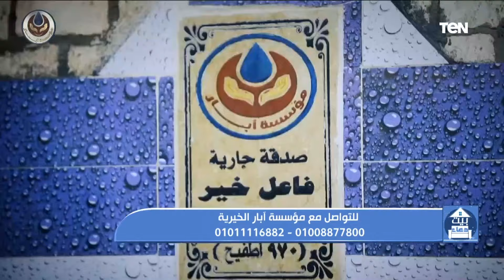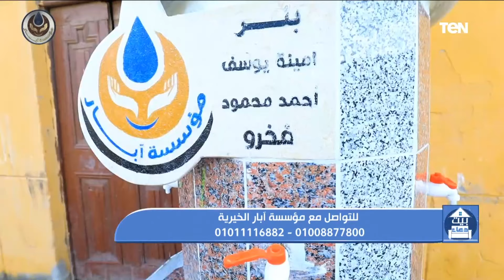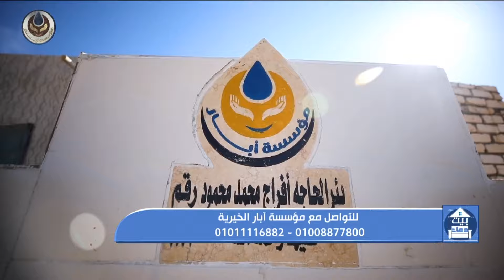بيت دعاء | خٌلق الوفاء.. ودور مؤسسة آبار في أعمال الخير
جزء من حلقة اليوم 14 مارس 2022 من برنامج بيت دعاء  مع دعاء عامر وفيه تتحدث عن التجاوز عن المعسر وخلف الوفاء وكيف نتحلى بالأخلاق الحميدة مع الشيخ أحمد المالكي

بيت_دعاء يناقش البرنامج القيم والأصالة ويتحدث عن بيت العائلة بأخلاقه وعاداته وتقاليده وبركته واحترام الصغير للكبير من خلال فقرات متنوعة تتناول قضايا اجتماعية، ودينية، والقضايا التي تتعلق بالمرأة، وغيرها ويعرض يوميا الساعة الرابعة عصراً على قناة تن.